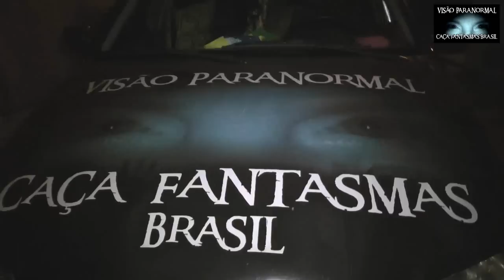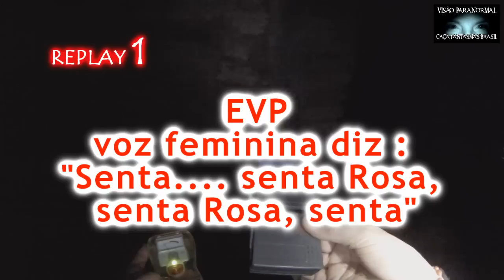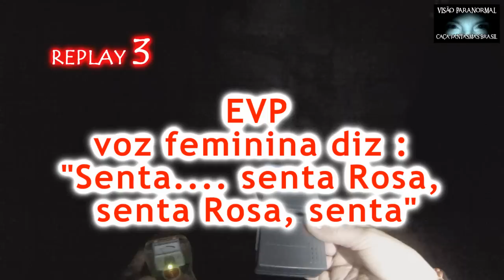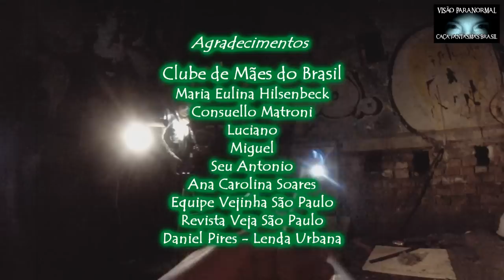Voz da Fantasma no Castelinho da Rua Apa - CFB#800 - Caça Fantasmas Brasil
EVP com a voz do Espírito da Maria Candida a mãe dos irmãos que morreram juntos no Castelinho da Rua Apa de São Paulo Capital. Segundo Rosa, a investigadora paranormal, o lugar mais pesado energeticamente que visitamos, Obrigado a Vejinha São Paulo e ao Clube das Mães do Brasil por essa oportunidade. Esperamos para ligar as câmeras mais tarde, deixar a cidade dormir, e deu certo, gravamos um EVP onde uma voz de mulher diz: Senta, Senta Rosa, Senta Rosa, Senta. Com uma longa e instigante conversa, Rosa encaminha a família de fantasmas do Castelinho.

Caça fantasmas Brasil / Rosa Maria Jaques (Jornalista e Investigadora Paranormal) / João Tocchetto (Diretor e Jornalista Investigativo). Desvendamos mistérios e ajudamos famílias e pessoas atormentadas por fenômenos paranormais. Revelar o que é sobrenatural, fantasia, doença ou fraude. Com independência e respeito as investigações revelam a forte influência do sobrenatural na vida das pessoas. Rosa Maria Jaques utiliza a telepatia e a vidência para se comunicar com o sobrenatural. João e equipe possuem equipamentos medidores térmicos e magnéticos, microfones ultrassensíveis, câmeras de visão noturna e térmicas para registrar os fenômenos. O Canal não possui nenhum vínculos religiosos, filosóficos ou acadêmicos. Estamos entre os maiores pesquisadores paranormais do Mundo e no Hall da Fama dos Caçadores de Fantasmas nos EUA. Lançamos os livros “Caça-fantasmas Brasileiros – 30 Casos Resolvidos”, “Espíritos e Fantasmas”, “Paranormalidade O Elo Perdido”, “Tempestades Internas”, “Consciência e Intuição” e “Vidas em Pedaços”.

Envie seus relatos e ocorrências paranormais por e-mails para avaliarmos as possibilidades de gravação ou agendamento de consultas pessoais e corporativas
IMPORTANTE – NÃO cobramos as investigações, mas aceitamos apoios de gasolina, pedágios, alimentação e estadia (4 pessoas)
EPISÓDIOS FAMÍLIA PEDE AJUDA – FPA - Você deve enviar os relatos detalhados das ocorrências para avaliarmos as possibilidades de gravação, com endereço completo e telefones. Caso seja selecionado para gravação por Rosa, enviamos os formulários de autorização para gravação e utilização da imagem e voz no programa. Essas autorizações devem ser preenchidas, escaneadas e enviadas para nós junto com o comprovante de depósito dos valores de viagem. Aí a gravação é agendada e produzida.
CONSULTAS
Consulta individual pessoa ou online (Skype) valor 450,00 - (duração média 45 minutos)
Consulta Empresarial presencial ou online valor 900,00 – ( por hora )

🔴 Conta para doações para ajudar nas viagens para investigações:
ROSA MARIA JAQUES / BRADESCO / Agência – 5992 / Conta – 132204-4
🌟Se vc depositar algo em minha conta, me envia um e-mail com o título "DOAÇÃO" para (Esse é meu e-mail pessoal)

CFB – Caça Fantasmas Brasil – Investigações Paranormais
FPA – Família Pede Ajuda
CCF – Como Caçar Fantasmas e Fazer Investigações Paranormais / Domingos / 21hs
ESP – Entenda Sua Paranormalidade